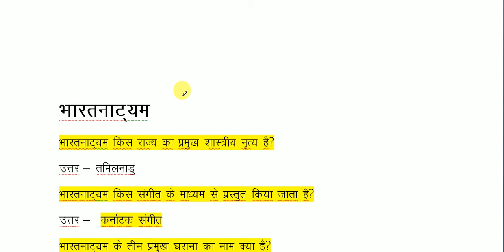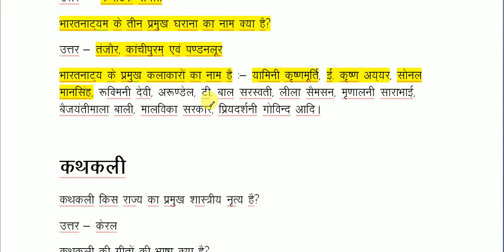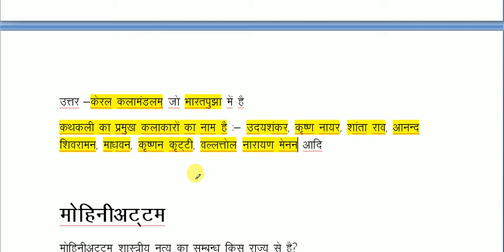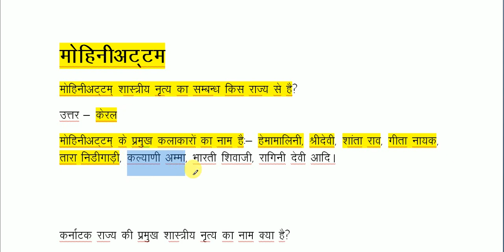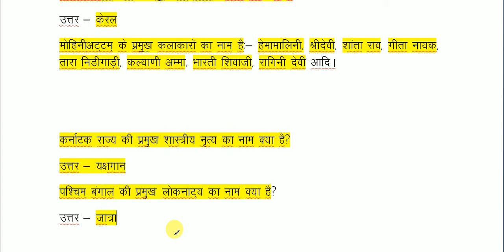CLASSICAL DANCE IN INDIA/ भारत में शास्त्रीय नृत्य For SSC CGL/BANK/UPPSC/MPSSC/JPSC/BSSC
CLASSICAL DANCE IN INDIA/ भारत में शास्त्रीय नृत्य For SSC CGL/BANK/RAILWAY/UPPSC/MPSSC/JPSC/BSSC AND OTHERS